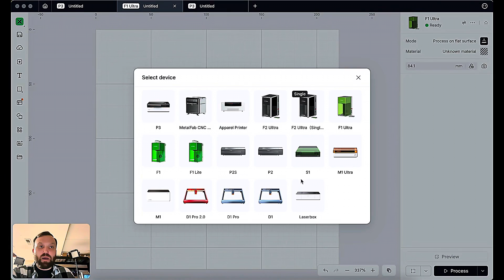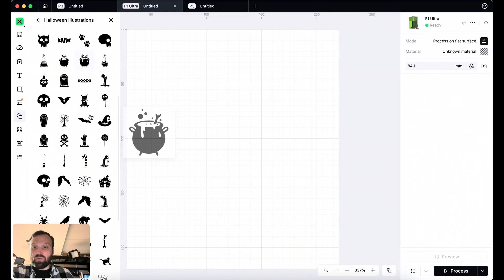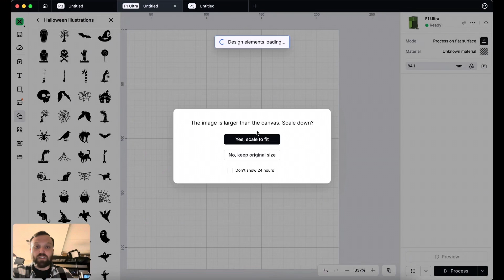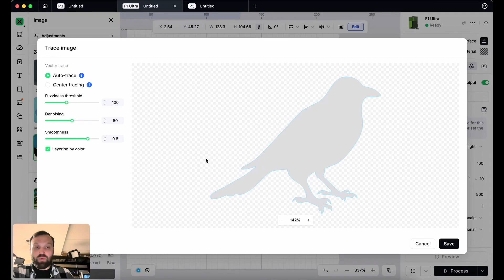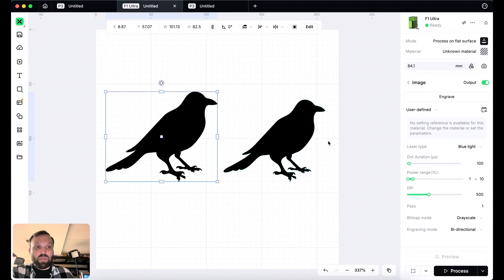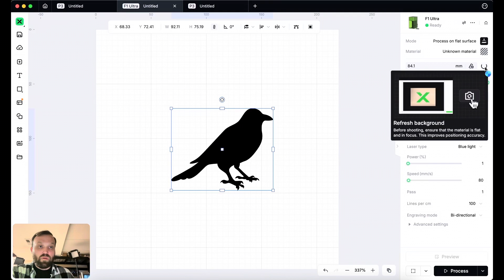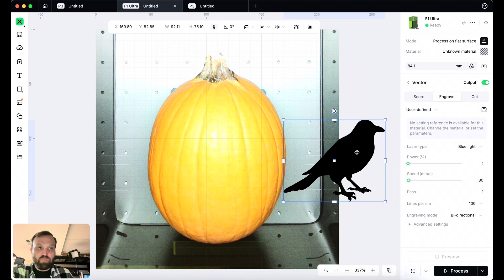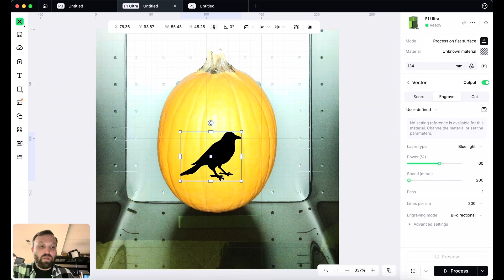How to engrave a pumpkin on an XTool laser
I will teach you how to engrave a pumpkin on any XTool diode or CO2 laser and guide you through XTool Studio software.